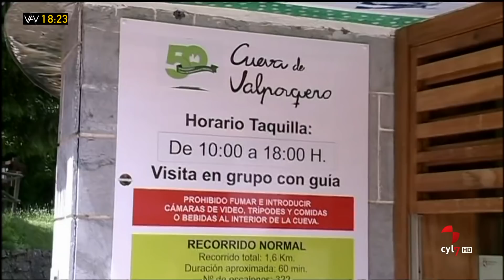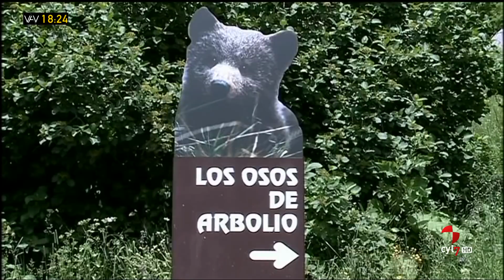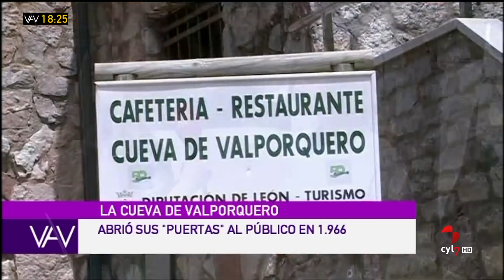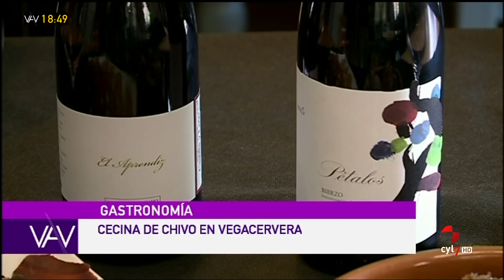Vamos a ver (Parte 2).- Especial desde la Cueva de Valporquero en León